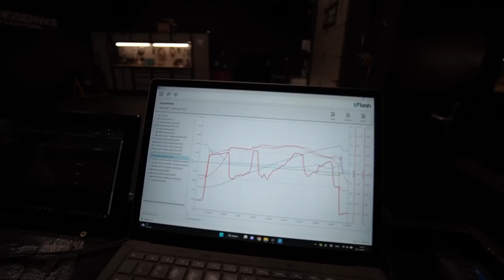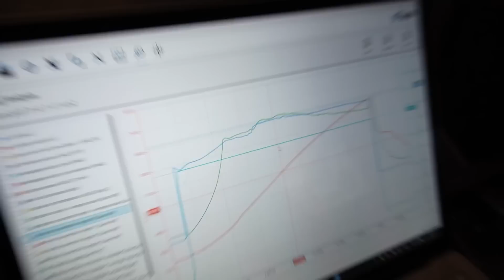Sem Meijer & zijn nieuwe Golf 7.5R! Volkswagen Up tunen zonder turbo??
Ford Focus RS, BMW M4, wat heeft Sem Meijer niet gehad. Hij blijft maar wisselen. Nu heeft hij gekozen voor een Volkswagen Golf 7.5R. Maar voor hoe lang? 🤣. Om een iets sneller te maken hebben we hem stage 1 afgesteld op de testbank met een dsg tuning. Dit is noodzakelijk om het langer heel te houden en het vermogen te halen.

Verder overweegt Sem multimap switching.

Multimap switching? Meerdere tunes die je tijdens het rijden kan wisselen. Deze toepassing wordt volledig via obd geprogrammeerd, zonder openen van de motorcomputer! Er zijn 3 mappen beschikbaar om op basis van je gemoedstoestand te kiezen voor mild, heftig of super heftig.

Op zoek naar een zakelijke samenwerking?